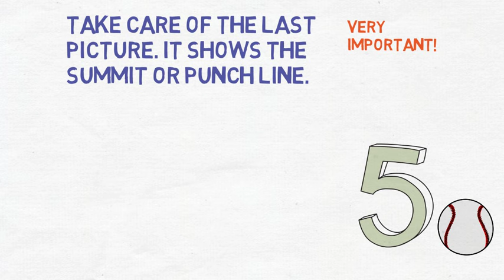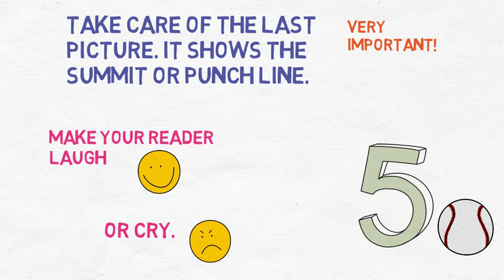How to write a ✅ picture story | 6 steps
6 steps how to write a really good picture story

✅ On Lernfoerderung you will find plenty of current and good learning tips from learning experts and educators.

Hello, I am very happy that you are interested in school and learning. 🤓🤓 Here in the channel gather smart people who know how important education is for everyone.
You'll learn a lot of important school knowledge from me in short clips that will help you write better grades. Be sure to check back with me from time to time or request your own personal video directly.
Every single video is created and realized by me personally. So you can be quite sure that no one else than me makes the videos here.
I come from a practical background and have been promoting and advising families on the subject of learning for many years.
Why do you think learning is important?
Introduce yourself briefly in the comments if you like. 🙋 I've been responsible for the learning portal since 1997. Feel free to stop by and check me out.
You'll find hundreds of learning tips, free material, up-to-date info and valuable infographics or checklists.
Best regards
Uta❤️🧡💛